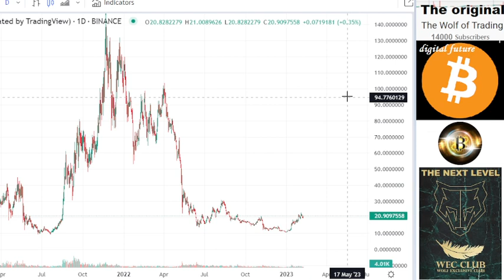price prediction & crypto analyze